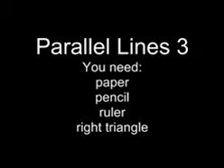BCLN - Parallel Lines 3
Parallel Lines